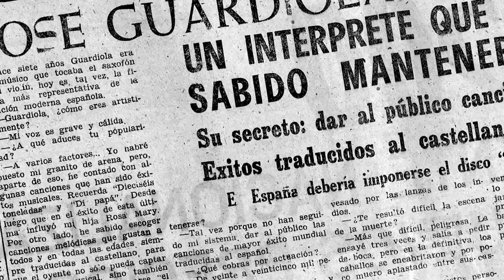FUERTE PERDIDO (José María Elorrieta, 1964) | EUROWESTERN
Paul Driscoll llega a Arizona para tomar posesión de las tierras que el Gobierno concede y se casa por conveniencia con una bella cantante.
Tres días después, parte con una caravana de colonos escoltada por una patrulla militar. Pero son atacados por el jefe indio Gerónimo y sus hombres,
teniéndose que refugiar en un fuerte abandonado. Gerónimo asaltará el fuerte y todos se verán obligados a trabajar juntos para sobrevivir